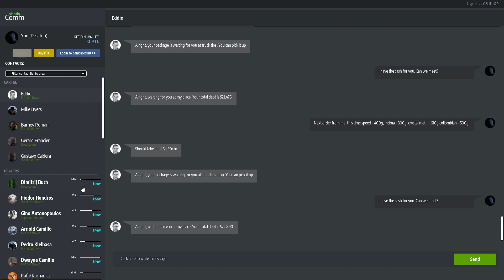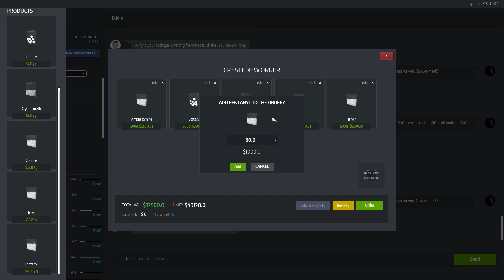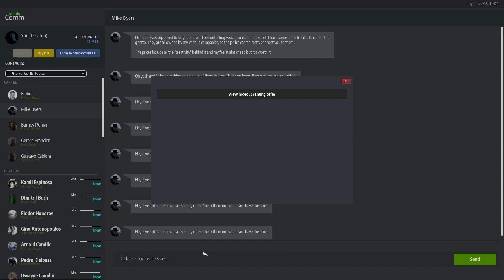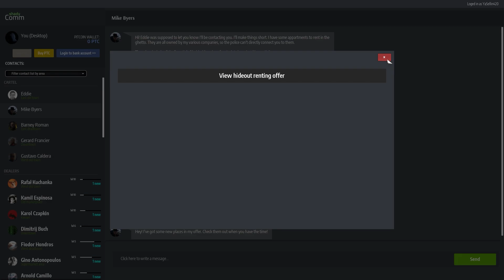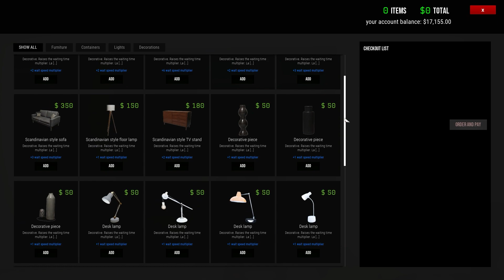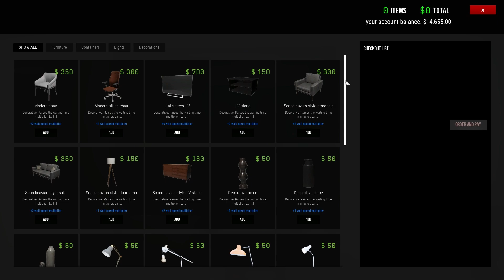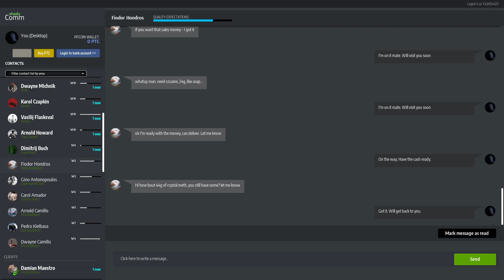Let's Bring Them Safes In | Let's Play Drug Dealer Simulator | Part 72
Let's play series on Drug Deal Simulator. Jump into dark alleys of the drug dealing business. Order, mix, deal and buy new hide out properties to store your wealth or hide your drugs. Deal smart or get busted. drugdealersimulator #2024